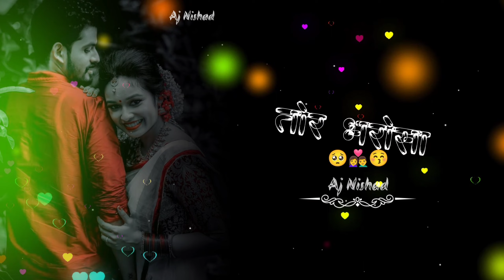Daga Jhan Debe Tai Javara || Cg Status || Cg Black Screen Status Video || Cg Wattsap Status Video 🥰🥰